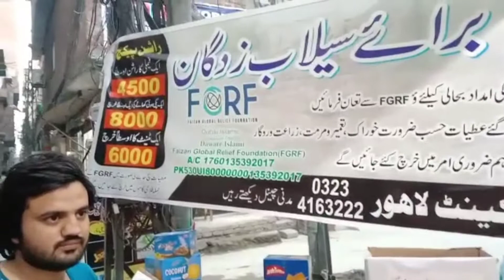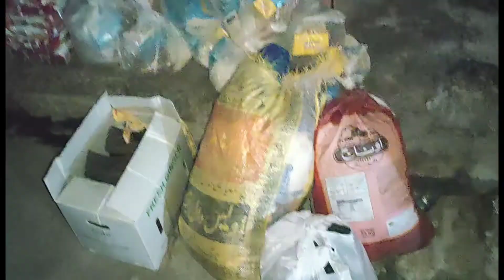Flood Relief Camp | FGRF Dawat E Islami | Sailab Zadigan Help